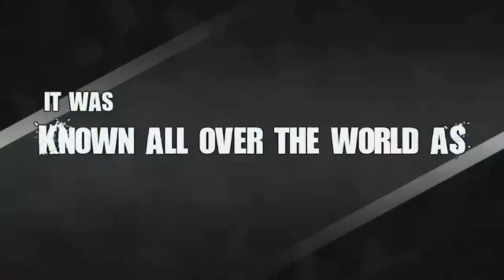Heaven's Gates and Hell's Flames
It's coming to First Baptist Church...